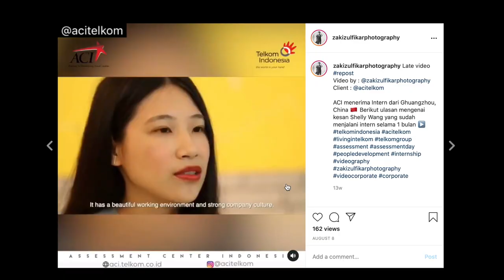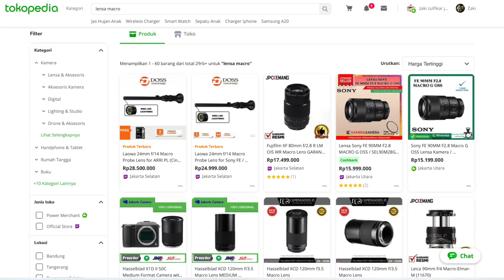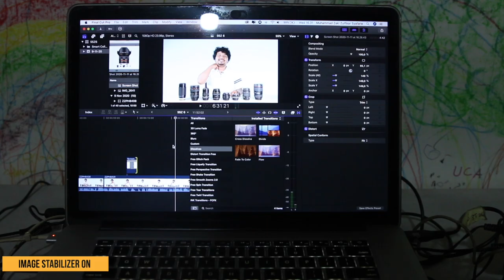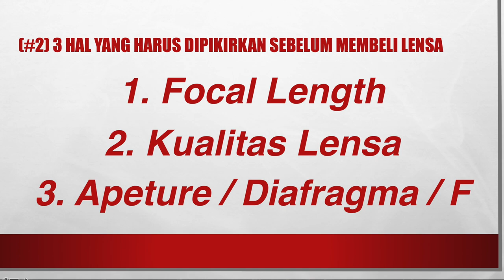Apa Yang harus Dipikirkan Sebelum Membeli LENSA? TIPS Foto & Video - MARI BELAJAR with ZzP #6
Nah seperti yang udah kita singgung diepisode 5 kemaren dimana episode kali ini kita akan ngebahas hal-hal yang harus kita pikirkan sebelum membeli lensa, karena kita selalu diberi banyak pilihan tapi kurang mengerti sebenarnya kebutuhan kita apa.

TIPS Fotografi dan Videografi
3 Hal Yang harus Dipikirkan Sebelum Membeli LENSA, Basic Photo & Video Sharing Session with ZZP #6

jadi sebaiknya temen-temen yang mau beli lensa bisa nonton dulu video episode kali ini.

jika temen-temen ada pertanyaan langsung saja comment dibawah, atau bisa kunjung:
Terima kasih!

Peralatan Video:
Fujifilm X-T2
Fujifilm 18-55mm
Tripod Manfrotto
Lampu LED GVM 800D

Videographer : Ignatius Eko P